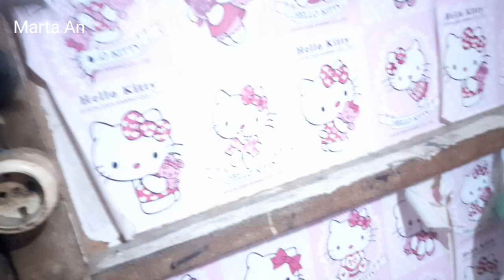Buruan cari HP rusak,karena bisa jadi alat yang sangat berguna